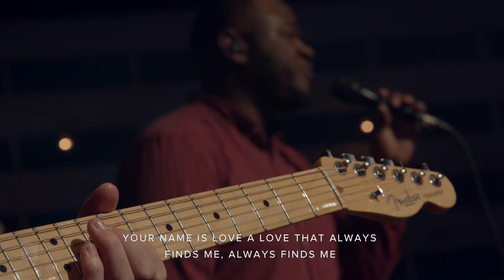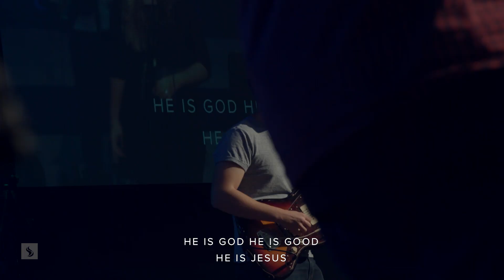Catch The Fire Worship with Matt & Cate Seithel (Sunday, 2 Oct 2016)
Live worship recorded at Catch The Fire church in Toronto, Canada on Sunday, 2 October 2016 at 10:30AM. This video features Matt and Cate Seithel, and others.

This video records the worship portion of our weekly Sunday meeting with our church family in Toronto. Watch this video to see the following message by Andrew McMillan

The set list includes:
Did You Feel the Mountains Tremble (Martin Smith)  [1097028]
Praises (Be Lifted Up) (Josh Baldwin)  [7009808]
Yeshua (Will Reagan)  [5911282]

Click here to give a tithe or an offering And here to see more worship!